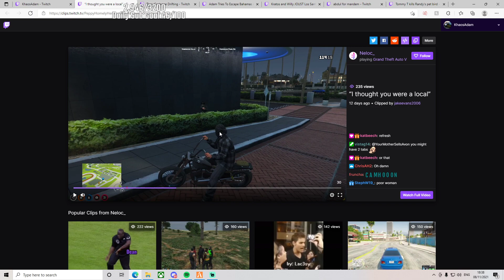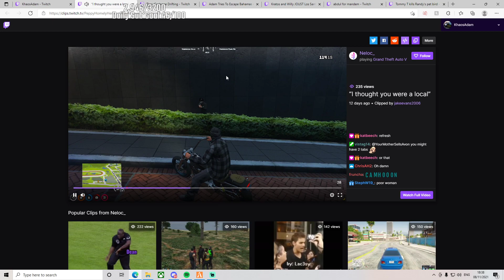Adam reacts to Moses thought it was a local... | NoPixel GTA RP